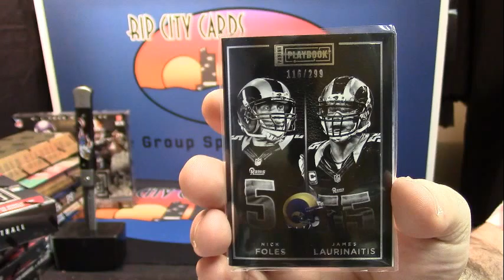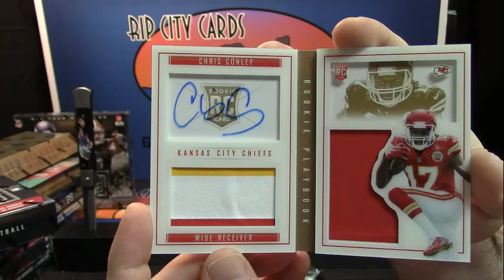2015 Playbook gary